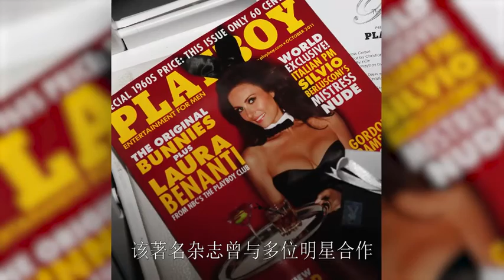62 年之后 Playboy《花花公子》将不再刊登裸女照片了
红了半个多世纪的杂志竟然宣布不再刊登裸女照片了？！花花公子曾与诸多大牌明星合作，像玛丽莲梦露，金卡戴珊，麦当娜等。如今已成为美国的一个代表，但却突然宣布停止使用裸体模特，到底是为什么？快来看看吧！